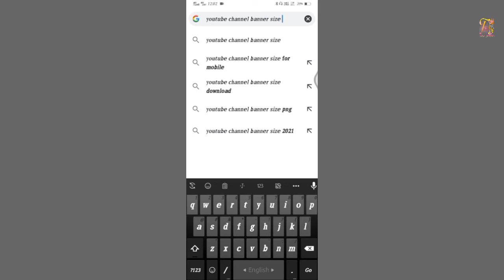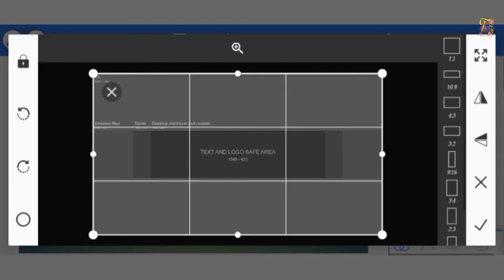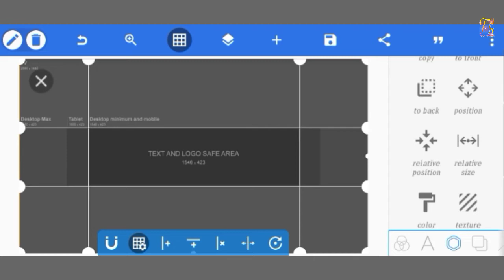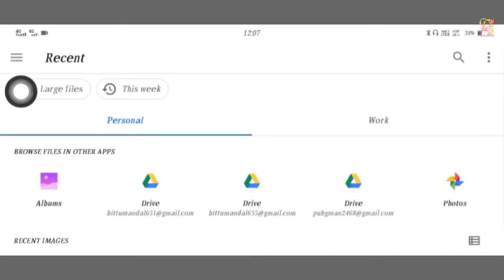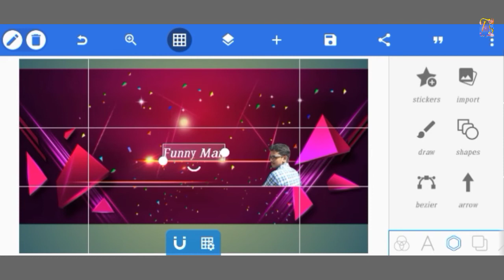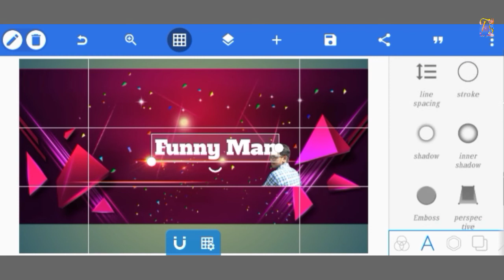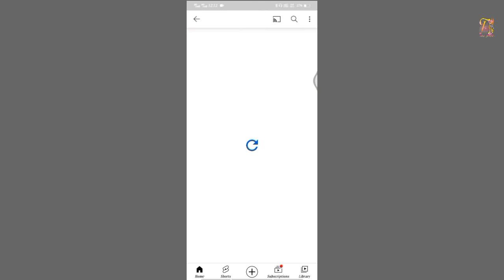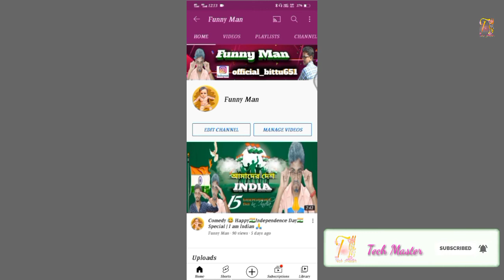How to Creat YouTube Channel Banner ? সহজ উপায় বানান।। 👍